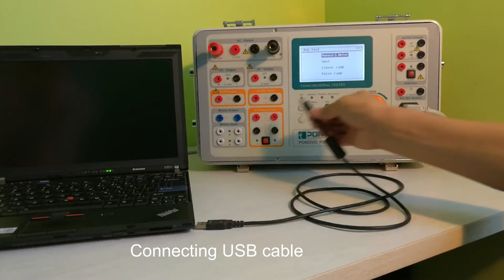T200A Universal Single Phase Test Set - Set PC software Control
T200A Single Phase Test Set is the best universal test system for engineers who need to do all single-phase relay testing and other basic primary testing.

All testing could be done by T200A itself, no need external meters to assist. In this way, the complicated wiring shall be avoided, which helps engineers save a lot of time in the field testing.

It is integrated design with local control panel with many test functions that make testing more efficient.

All test result shall be presented in the easy-to-ready local display screen.

T200A support all single-phase relay testing, such as directional, differential, distance, overcurrent, synchronization relay, thermal relays, etc. Meanwhile, automatic reclosing devices could be tested easily as well.

T200A's unique feature, output 250Aac continuously for 120 seconds, could be used for testing motor overload relay easily. Also, it could automatically set the change of frequency in its local software and do automatic testing for frequency relay, no need any manual operation.

Also, T200A is equipped with other filed test functions, such as CT ratio test, polarity test, secondary impedance test, winding resistance test, injection function, etc.

Besides the local control software, there's communication interface on T200A so that it could be connected with PC to use its PC report tool software, in which engineers shall be able to manage the testing reports on PC.